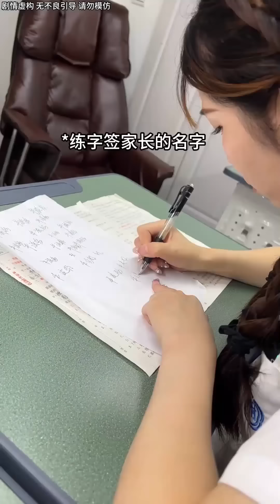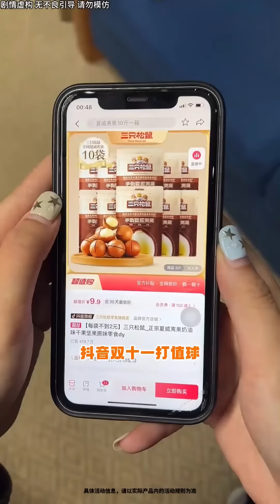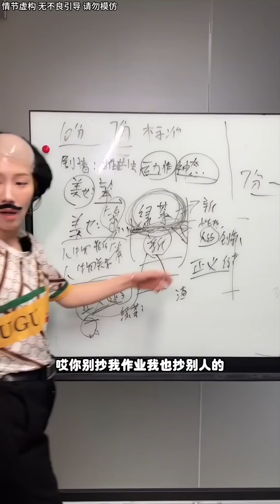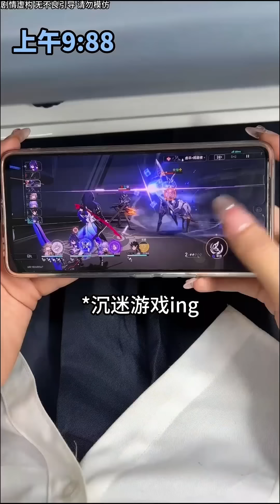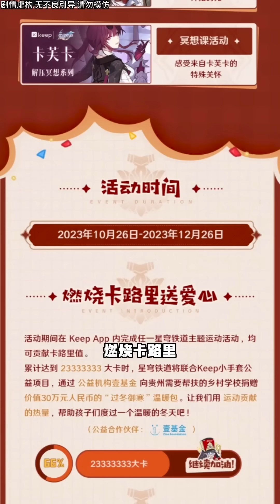当你高中来个8岁跳级生之惊天大盗